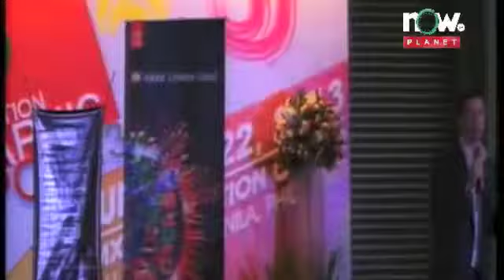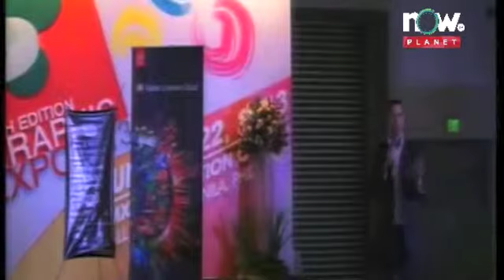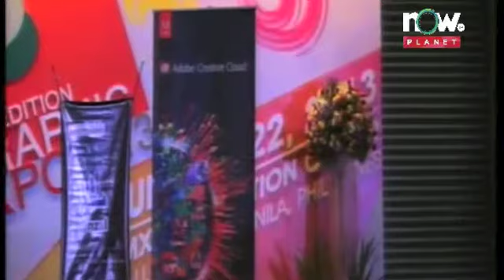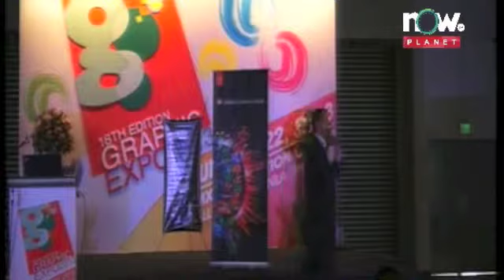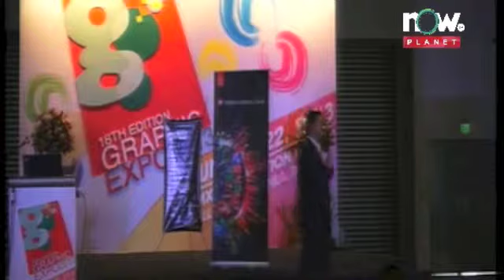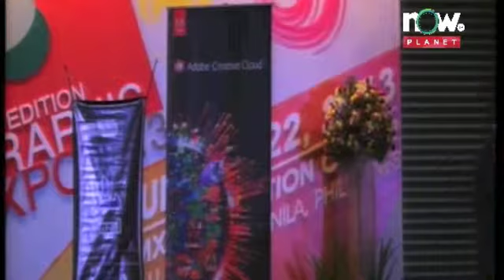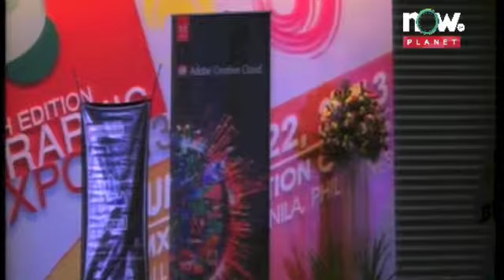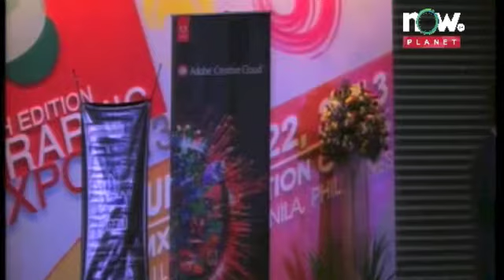Graphic Expo June 20 2013 part 3